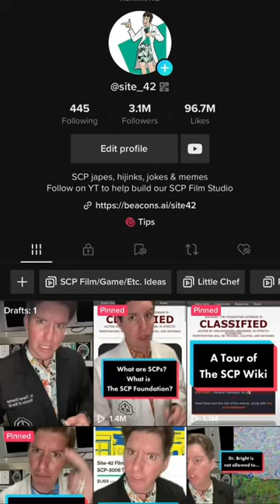How we get SCP Films, Shows, and Games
Content relating to the SCP Foundation, including the SCP Foundation logo, is licensed under Creative Commons Sharealike 3.0 and all concepts originate This page's art and graphic design is the work of John Maddocks, and is released under the same license.